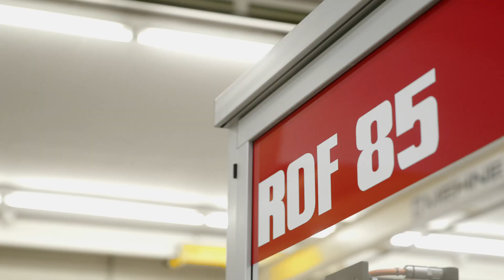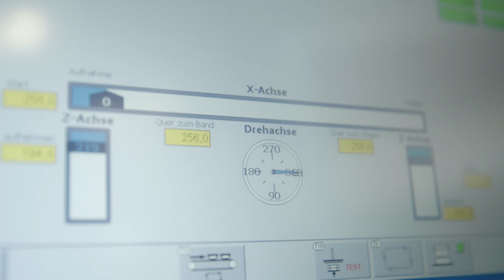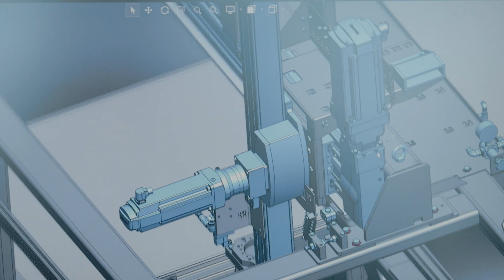Flexible thermoforming system with high-speed stack handling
ILLIG Maschinenbau is a pioneer and market leader in the manufacture of machines and tools for producing plastic packaging using thermoforming. Its new thermoforming system RedLine RDF 85 now enables the use of off-system tool systems. This is how the company is setting new standards in flexibility. Also integrated is a stack handling system with electric axes from Festo.

When it comes to the speed and longevity of thermoforming machines, the most important thing is the automation technology used. "For us, it is very important to collaborate with market leaders. Festo, for example, supplies the electric axes for the stack handling system that removes the finished packaging parts from the machine,"- Walter Clauss, Head of Mechanical Development & Standardization at ILLIG